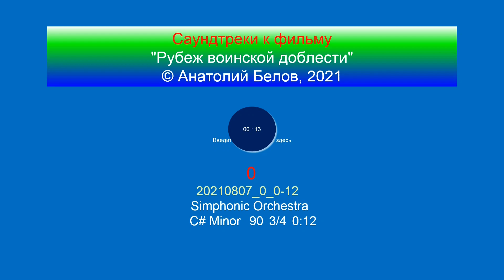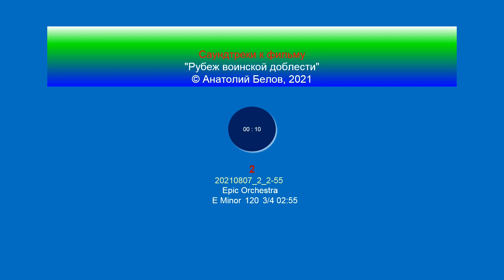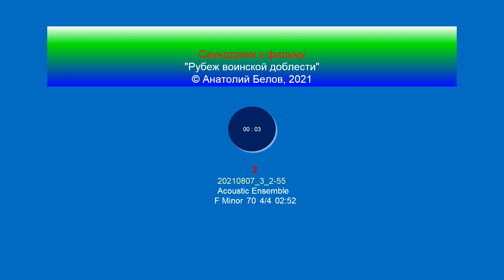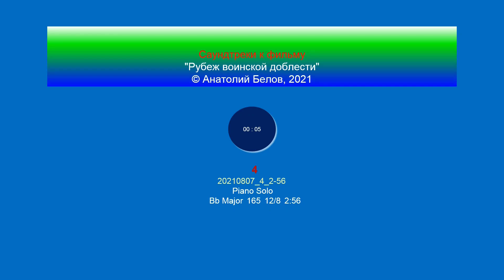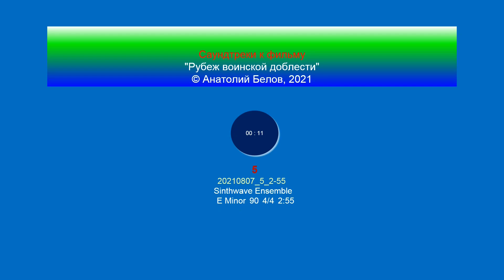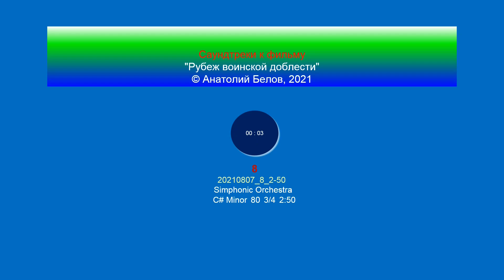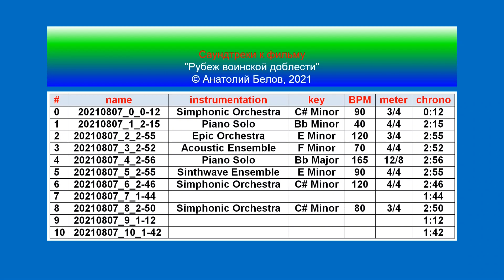Саундтреки к фильму «Рубеж воинской доблести»